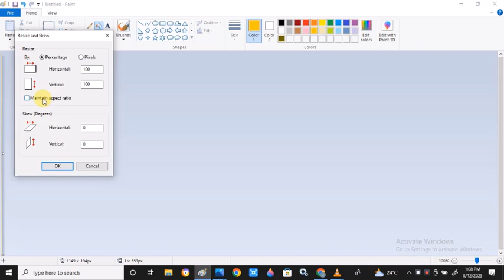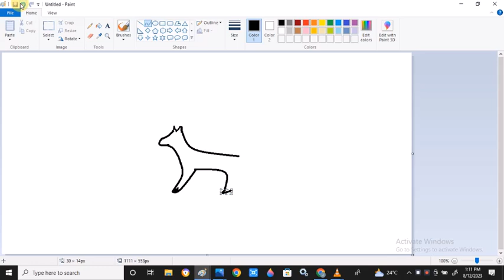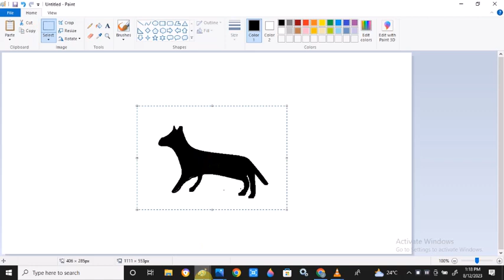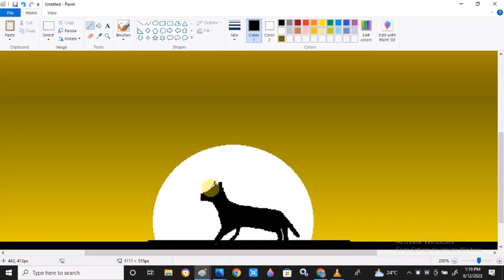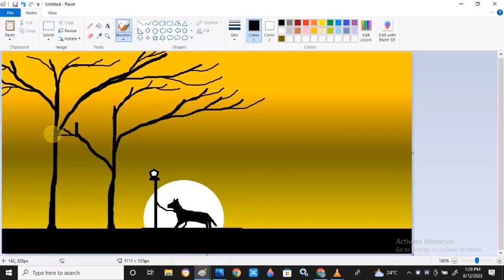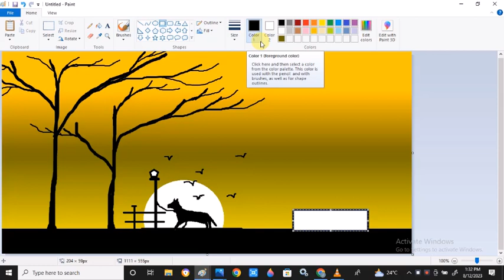Ms paint drawing scenery